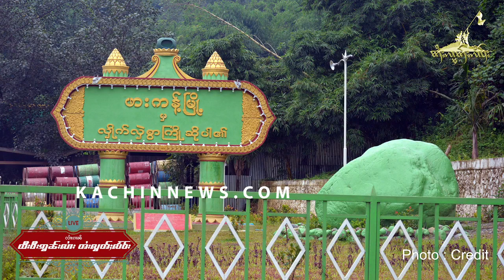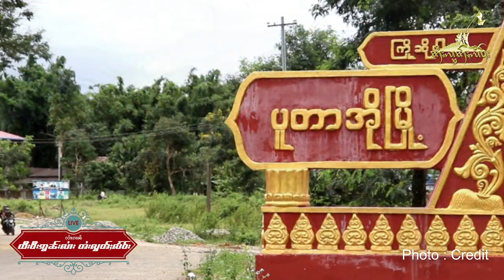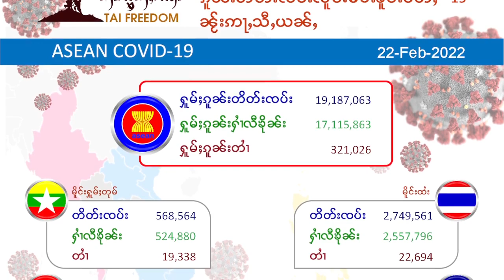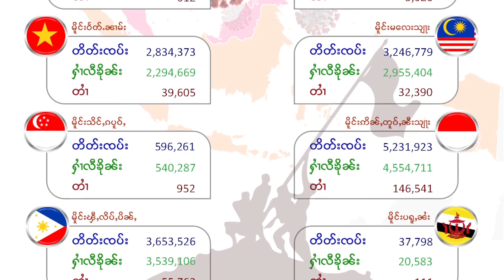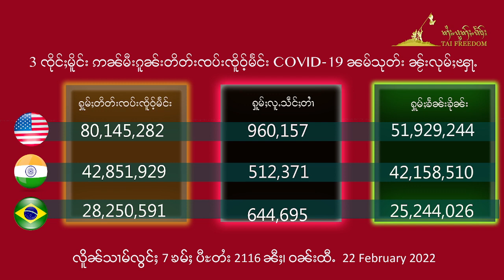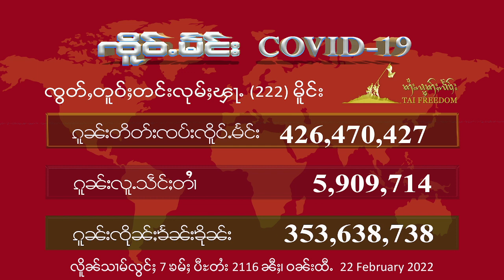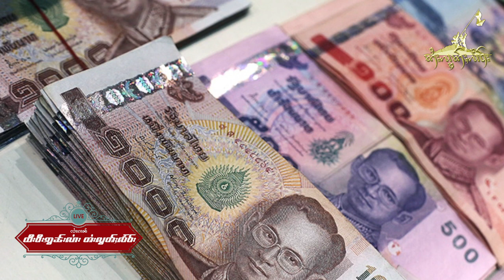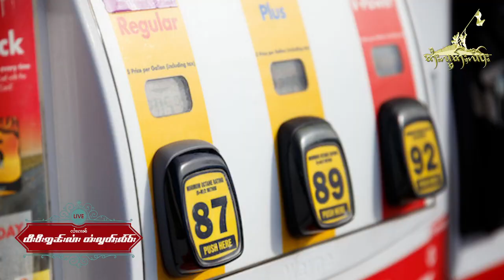လၢႆးၵၢၼ် TV Online တႆးလွတ်ႈလႅဝ်း ဝၼ်းထီႉ 22 February 2022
ဝၼ်းထီႉ 22 February 2022
ၽူႈၸတ်းလၢႆးၵၢၼ်  ၸၢႆးယုမ်ႉၶိူဝ်း လႄႈ ယိင်းၶႂၢၼ်ၶမ်း